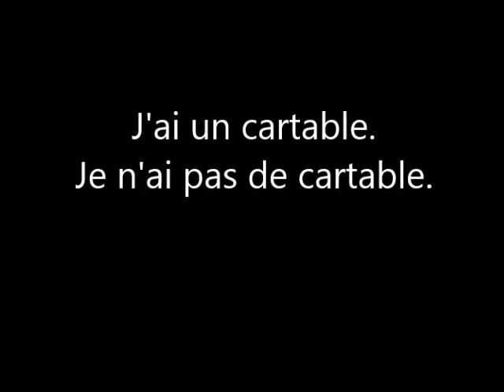J'ai un cartable. Je n'ai pas de cartable.